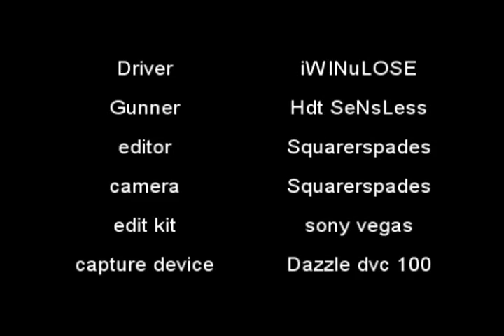Sam and Joe Drive a Warthog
first installment of Sam and Joe adventures.